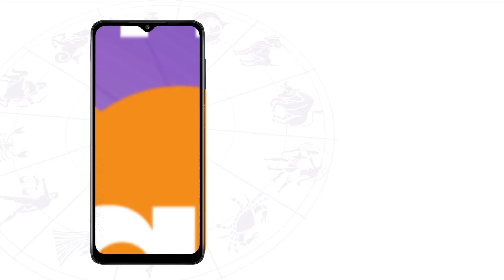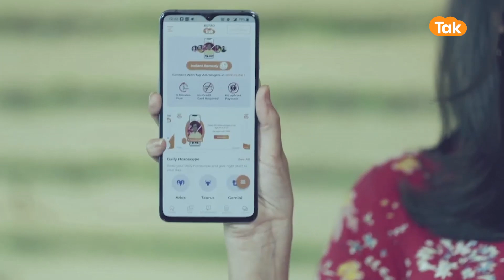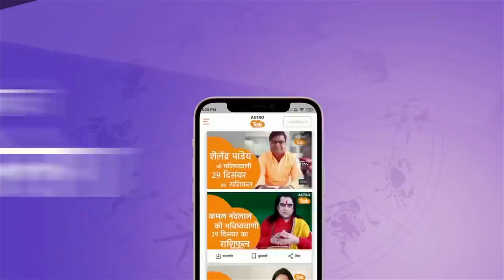बृहस्पति का वलय क्या होता है, व्यक्ति के जीवन पर इसका प्रभाव ? | Shailendra Pandey | AstroTak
Jupiter Ring: तर्जनी अंगुली के नीचे स्थित गुरु पर्वत को अर्धचंद्राकार आकार में घेरने वाली रेखा बृहस्पति वलय कहलाती है, इसका एक सिरा हथेली के बाहर की ओर जाता है तथा दूसरा सिरा तर्जनी और मध्यमा अंगुली के बीच जाता है, यह वलय गुरु और शनि पर्वत को एक-दूसरे से अलग करता है, गुरु वलय बहुत कम हाथों में देखने को मिलता है, जिस व्यक्ति के हाथ में गुरु वलय होता है वह जीवन में गंभीर तथा परोपकारी होता है, एजुकेशन के क्षेत्र में ऐसा व्यक्ति उच्च शिखर तक पहुंचता है...तो आइए ज्योतिर्विद शैलेंद्र पांडेय जी से जानते हैं कि, बृहस्पति का वलय क्या होता है, और जानें व्यक्ति के जीवन पर इसका क्या प्रभाव पड़ता है...